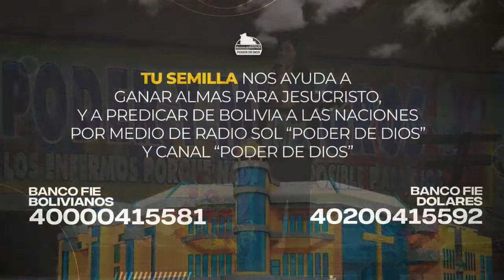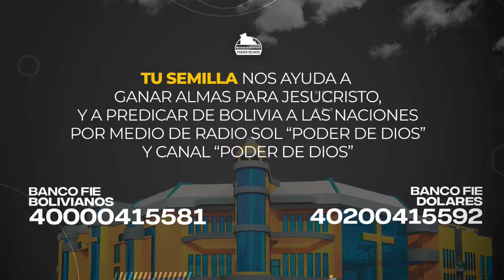PREDICA: ORANDO EN EL ESPÍRITU EN TODO TIEMPO - PASTORA MAGNELI DE GUACHALLA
02/04/2023 -  PRIMER TURNO
Ministerio del Nuevo Pacto Poder de Dios - Bolivia